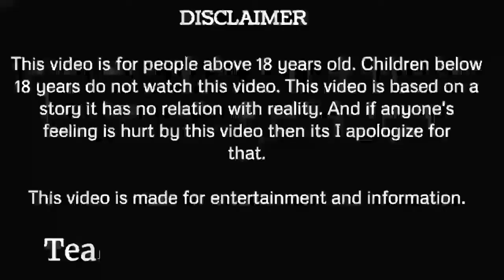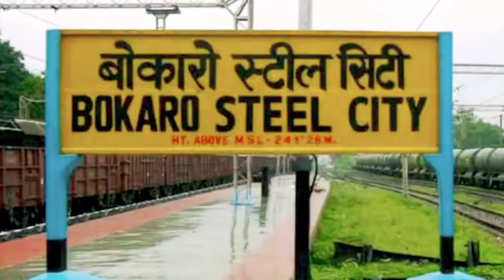2025 में होगी भूतों की होली भूतिया होली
2025 में होगी भूतों की होली भूतिया होली

This video is knowledge about India's most haunted village placed are Jharkhand Bokaro district and the village name is Durgapur and this village story is very interesting because this village not celebrating Holi festival previous 200 years ago please view this video and no about what is the reason...

Note :- यह वीडियो 18 साल से ऊपर के लोगों के लिए है 18 साल के नीचे के बच्चे इस वीडियो को ना देखें यह वीडियो एक कहानी पर आधारित है इसका वास्तविकता से कोई संबंध नहीं है और अगर किसी की भावना को इस वीडियो से ठेस पहुंचती है तो उसके लिए मैं क्षमाप्रार्थी हूं।
यह वीडियो मनोरंजन और जानकारी के लिए बनाई गई है ।

HOLI 2023 STASH Worth 1.5 Lacs | 3T गया होली का मज़ेदार सामान

factifide
IT facts
What the fact - youtube
Fact to fact
Its fact meaning in Hindi
YouTube Facts in Hindi
Facts about Fevikwik
Fact channel name
Fact Tube

👉Tower Pe Light Kyu

👉Dharti pe Aaye Alien ka Sach